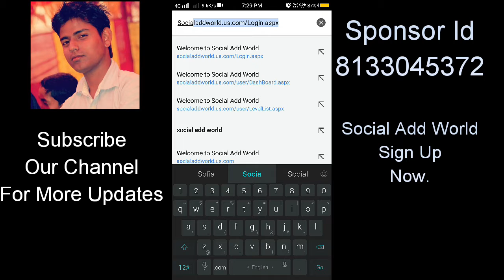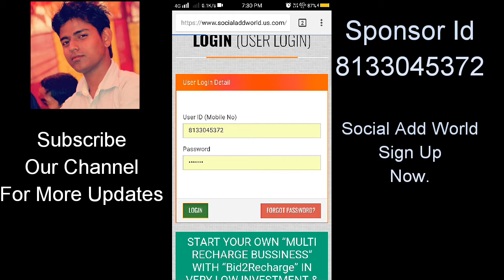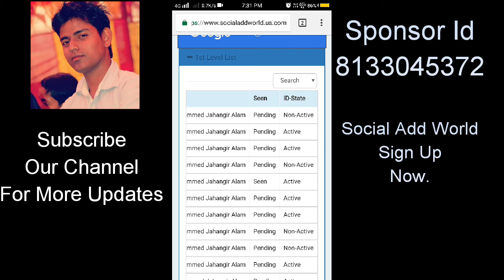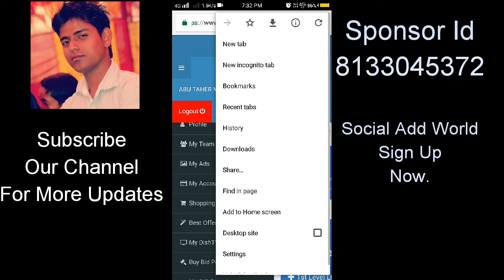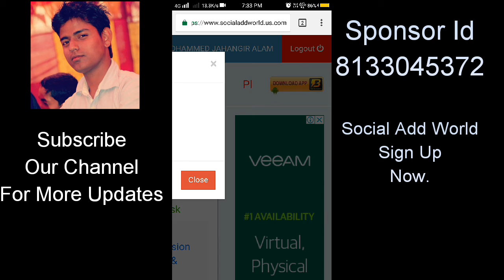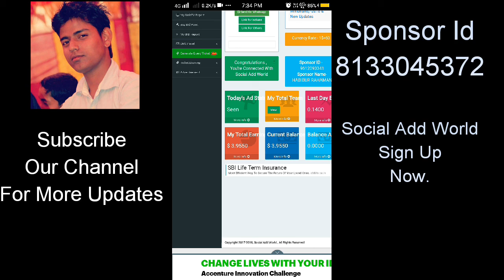How To Work on Social Add World, Check Team Activities.